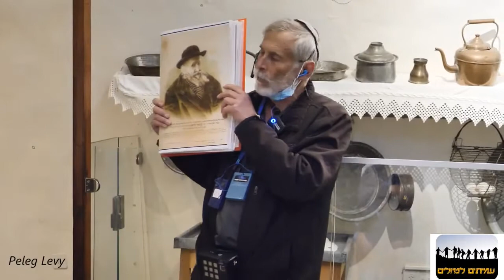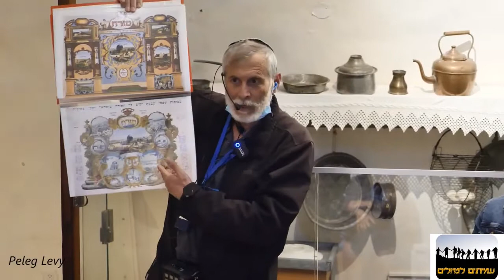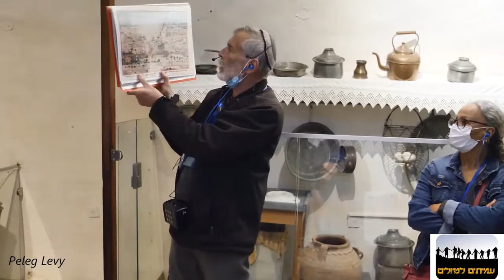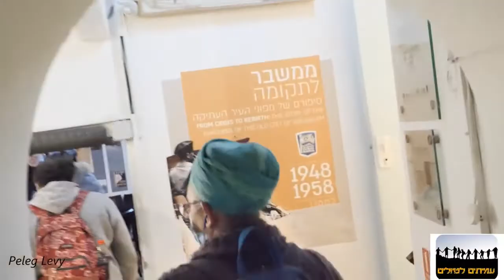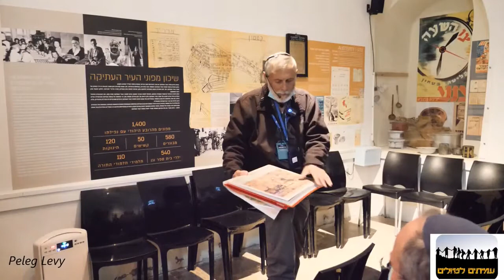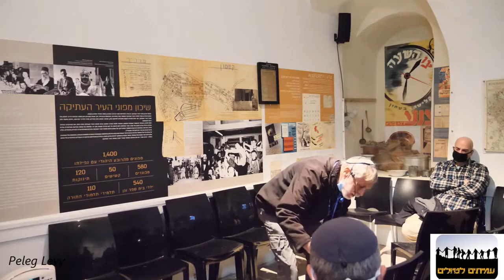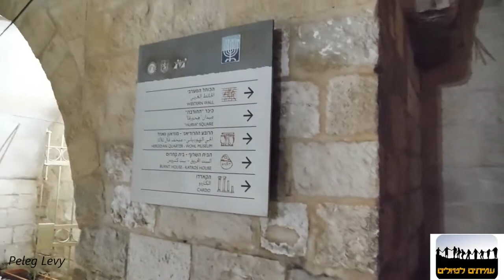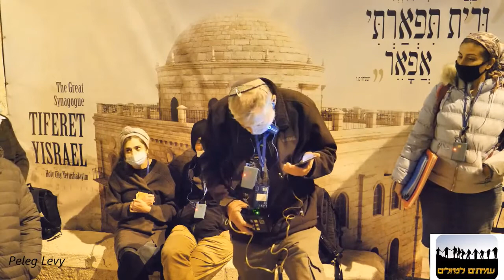19179-עמיתים לטיולים-ב' בניסן תשפ"א-דפוס חקוק באבן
10179-עמיתים לטיולים-דפוס חקוק באבן - ירושלים מסופרת מזווית הראיה של בתי- הדפוס בעיר העתיקה ,  אישים ומאורעות שנחקקו באבני ההר במשך 200 שנות דור .               הדרכה- יעקב שניידר    צילום והפקה - פלג  לוי